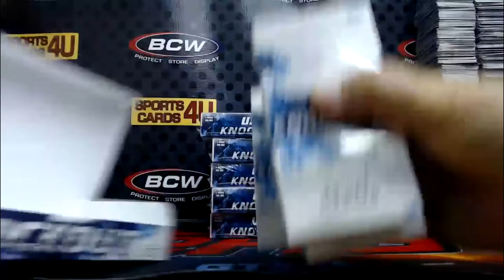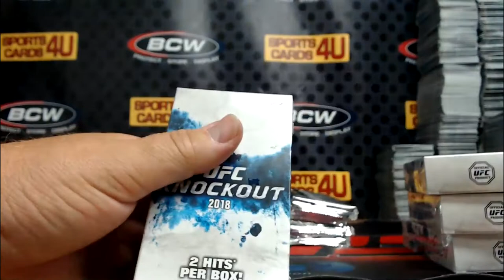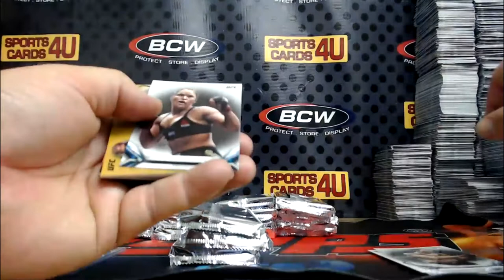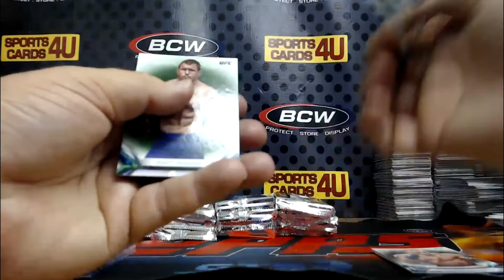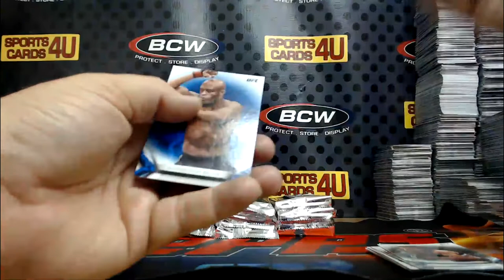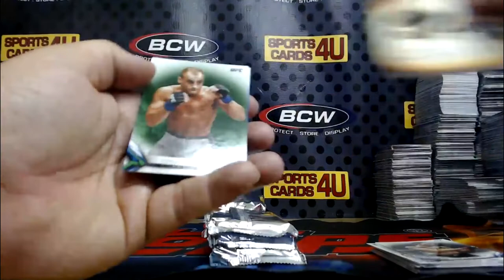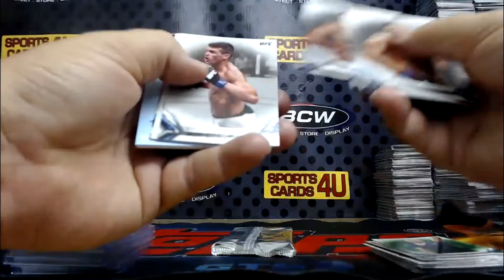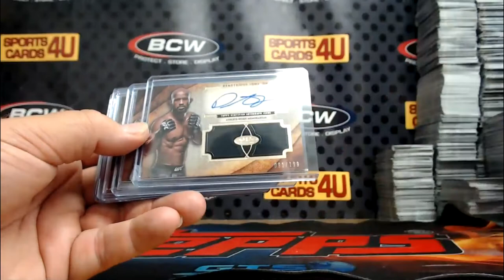2018 Topps UFC Knockout 6Box Half Case Team Break #6 (7-28-18)